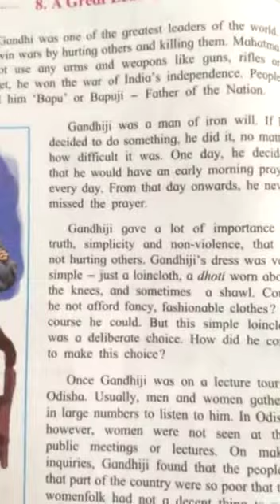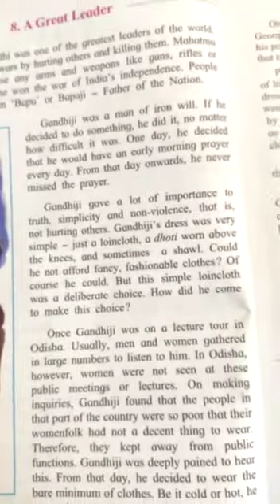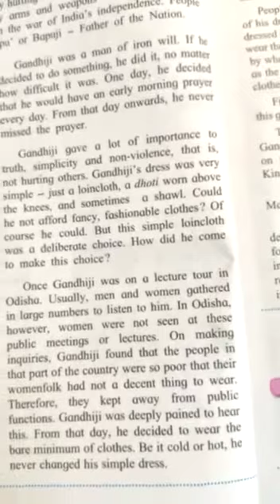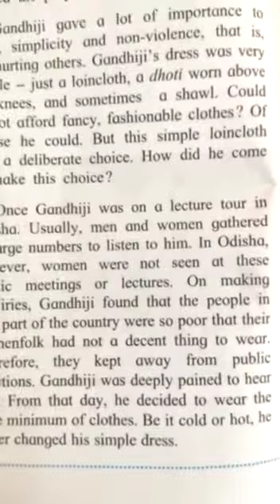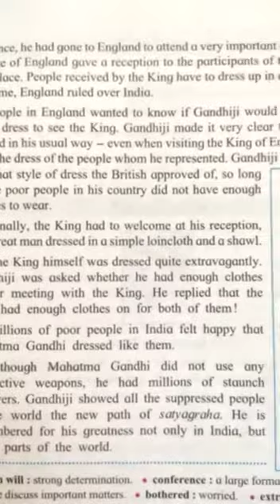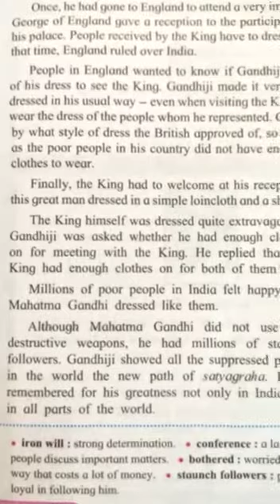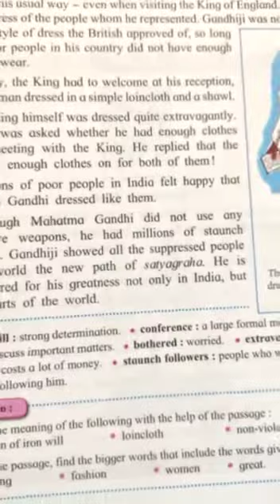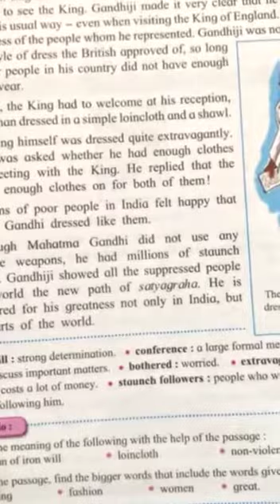Std 4th English ( 8.A Great Leader)